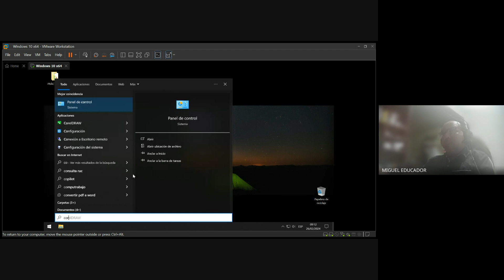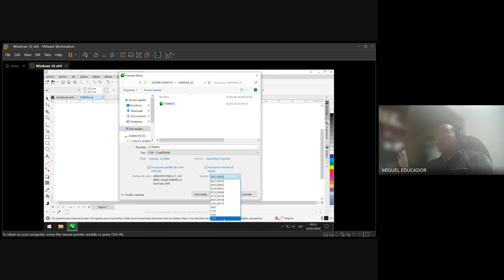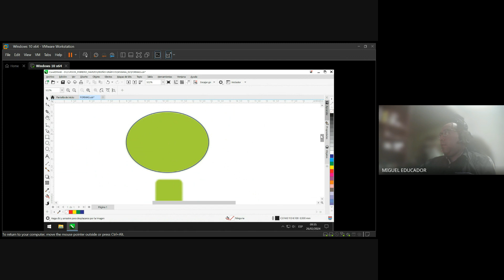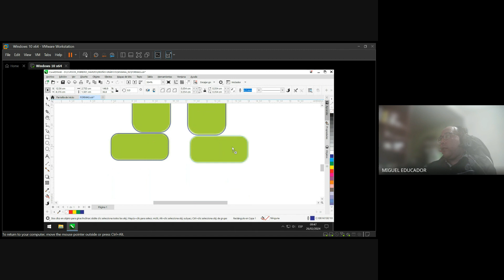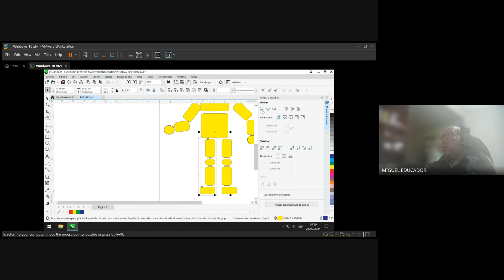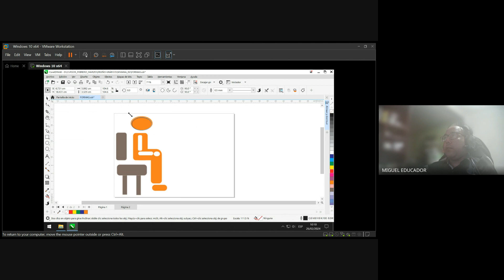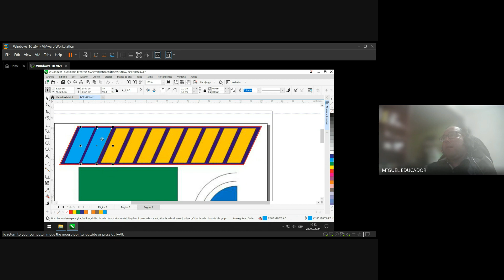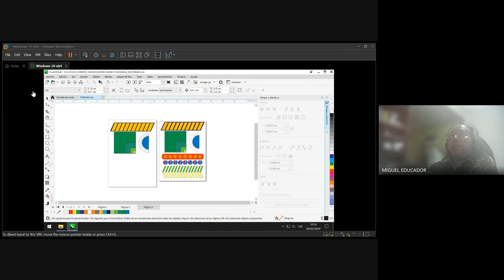CURSO_ DISEÑO GRÁFICO _ 2 - FEBRERO _ MARZO - 2024